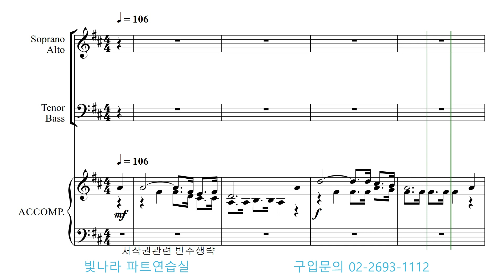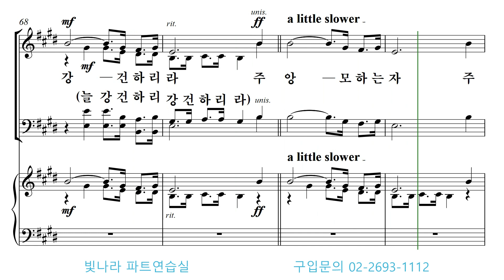빛나라 [쉬운찬송가합창곡집2] 13. 주를 앙모하는 자 -알토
빛나라 [쉬운찬송가합창곡집2] 13. 주를 앙모하는 자(신정찬송가) -알토